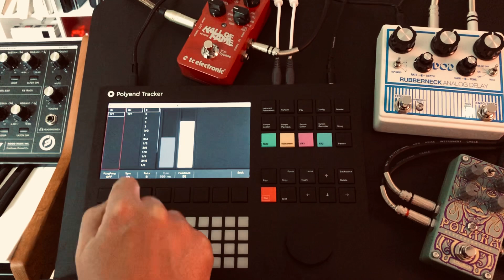Devilock - Lost Paradise (Polyend Tracker Scene Project)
"This track called “Lost Paradise” was originally composed in 1993 with Fasttracker on PC. I imported it via the MOD import function to the Polyend Tracker."